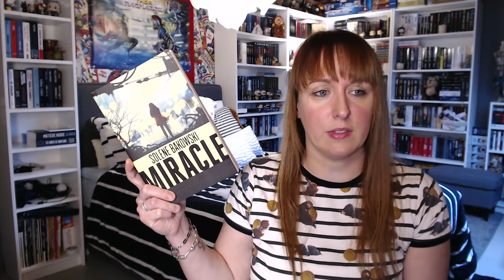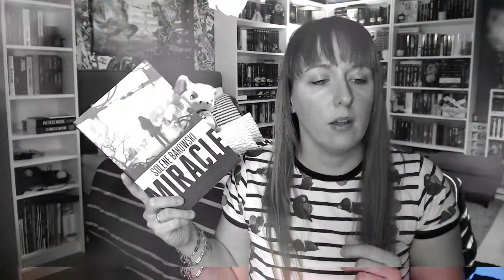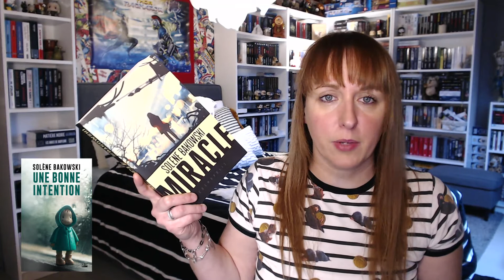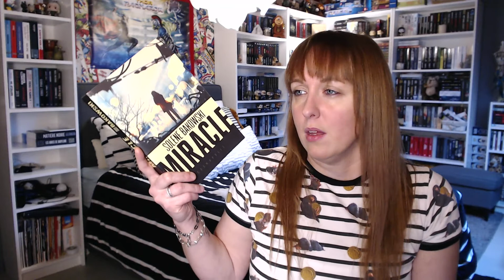Bilan Lecture Fin 2019 : 3ème et dernière partie !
Bienvenue sur ma chaîne ! Fais dérouler la barre d'info !

Je parle de beaucoup de livres, seule ou en duo avec mon z'homme, de la jeunesse jusqu'au Thriller en passant par la New romance, l'historique, la comédie romantique...

Toutes les infos nécessaires sont ici :

Sur Instagram : chacha.unbonlivrealire
Sur twitter : @unbonlivrealire

Les livres dont j'ai parlé :
- Les chroniques de St Mary Tome 4    de Jodi Taylor
-On ne meurt pas d'amour    de Géraldine Dalban-Moreynas
- Miracle     de Solène Bakowski
- Le Loup des Cordeliers    de Henri Lœvenbruck
- HS 7244 de Lorraine Letournel Laloue
- Double Amnésie de Céline Denjean